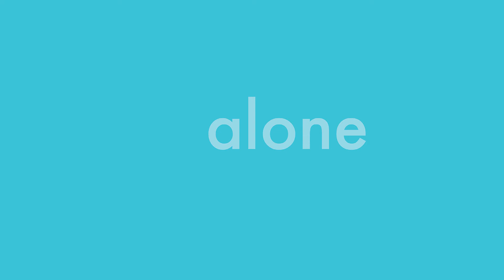Oliver Wehrli Initative für Hepatitis C Betroffene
Oliver Wehrli Vorstand Schweizerische Hepatitis C Vereinigung